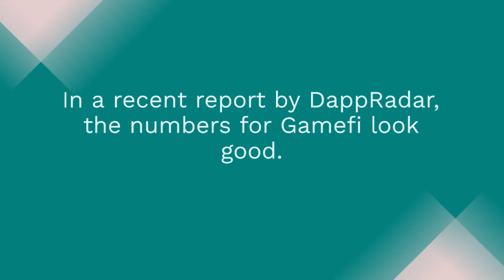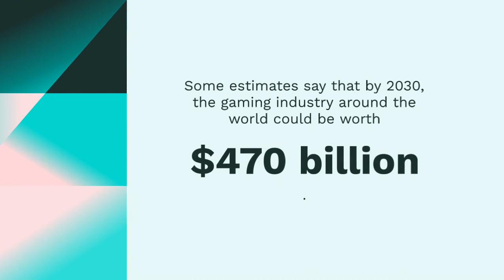Gamefi Enjoys Good Run, Metacade a Top Platform: 2023 Report - Gaming News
In a recent report by DappRadar, the numbers for Gamefi look good. Among Web3 companies, Metacade is one of the best when it comes to on-chain games.